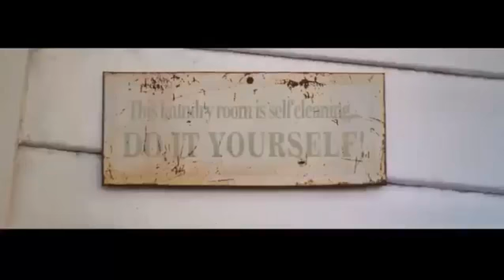Empower Network - Dave Sharp - Almost A Secret